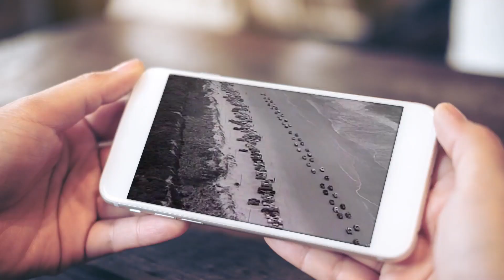Michael Martin Murphy "Wildfire"